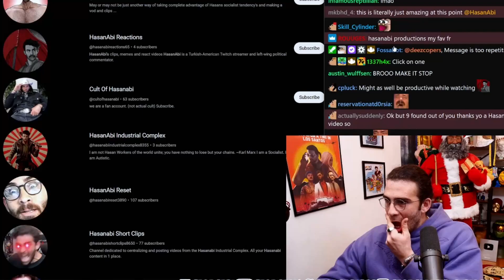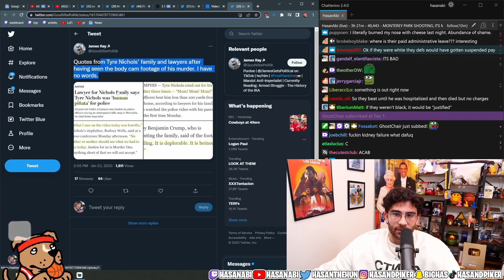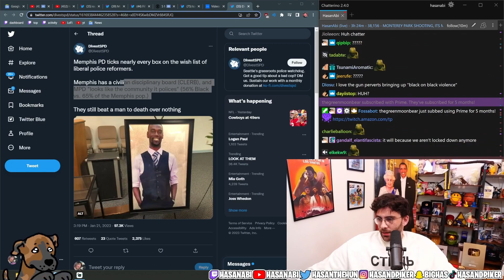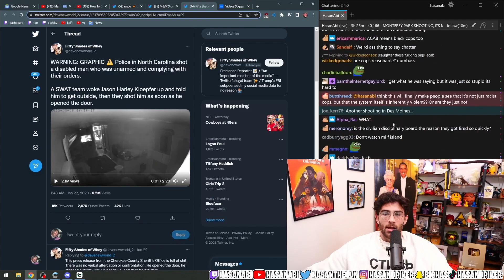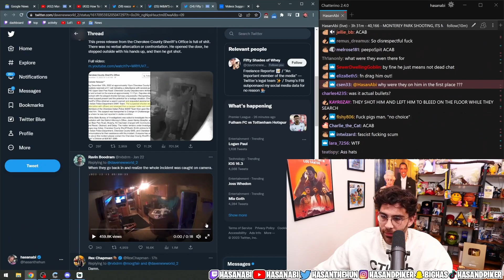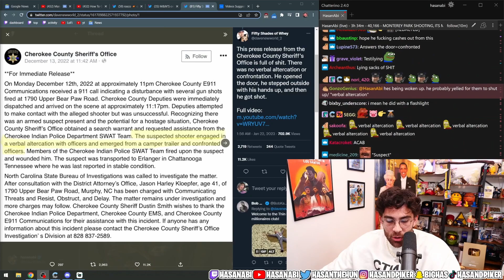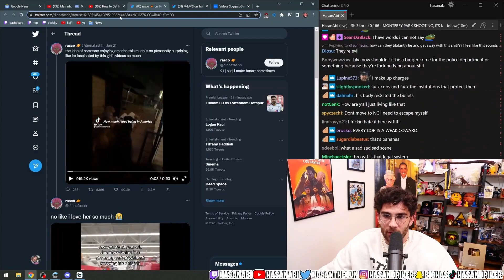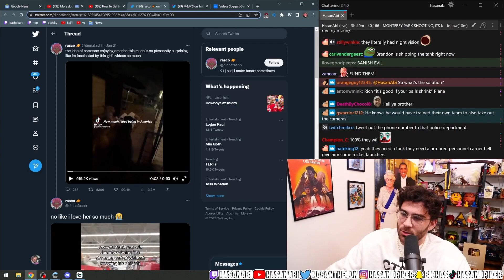HasanAbi Serious Hog Watch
More news comes out of police doing what they do best. Taking the lives of the citizens they "protect"